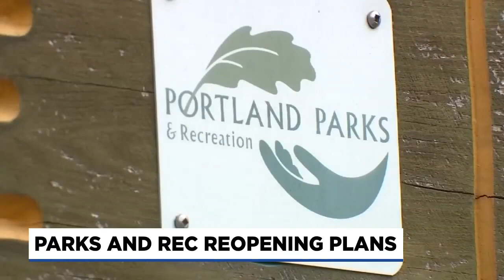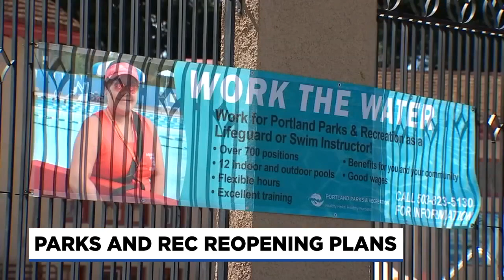PPR focusing on community health when pools open up for summer